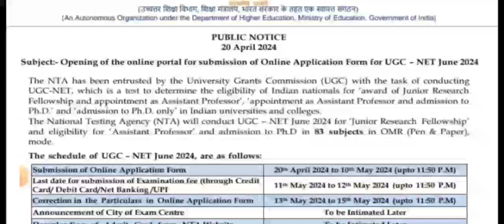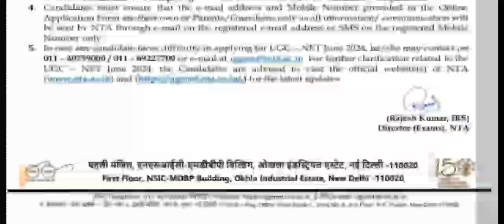ugc net jrf application form 2024